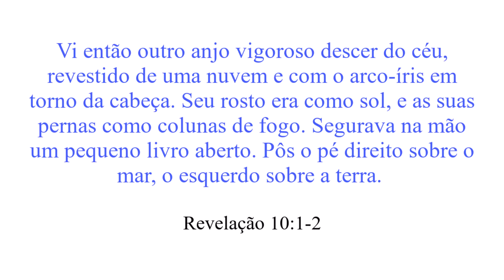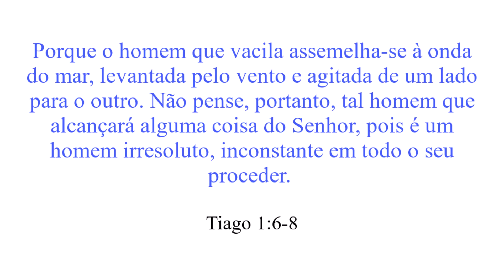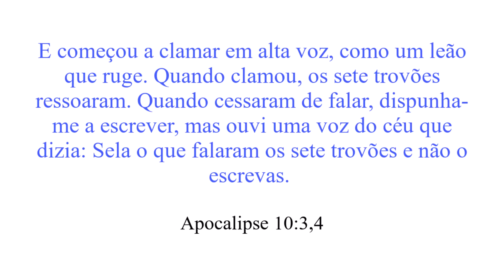UM ANJO COM UM PÉ NO MAR E OUTRO PÉ NA TERRA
Apoie o canal para que possamos continuar atendendo e interpretando todos os sonhos... ajude com o que puder.

OBS: Acima de R$ 100,00, mande seu extrato para o e-mail abaixo e ganhará os 2 livros (autografados, se desejar) escritos por Inacio da Silva sobre o tema SONHO.

CHAVE PIX:
INACIO DA SILVA

conta corrente:
Ag: 1430-3
CC: 52574
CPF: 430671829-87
INACIO DA SILVA